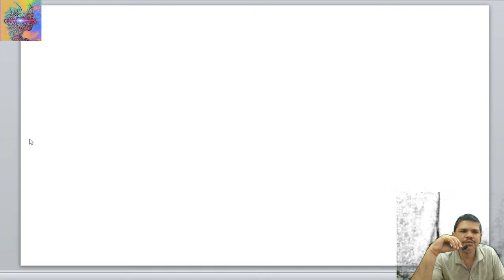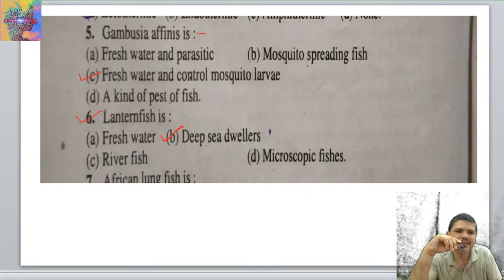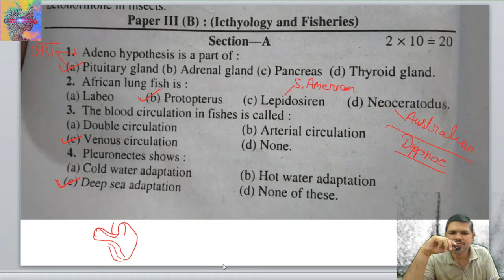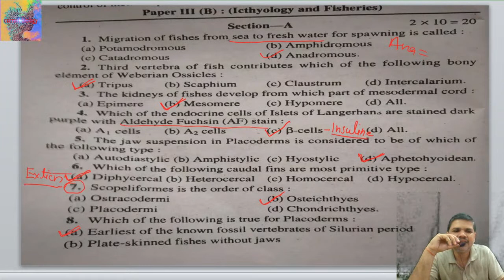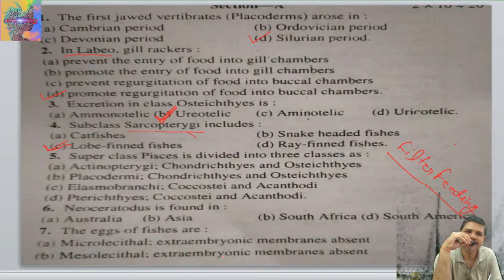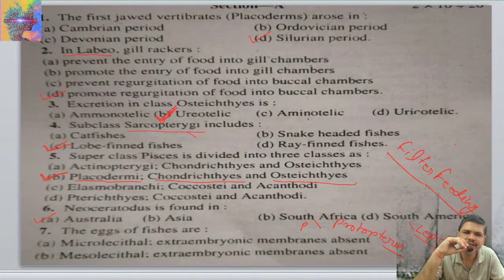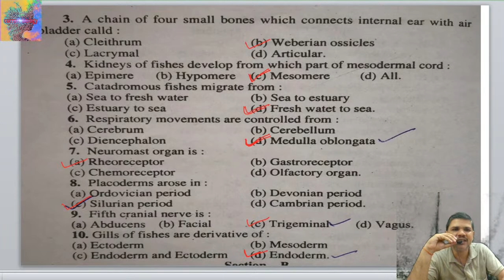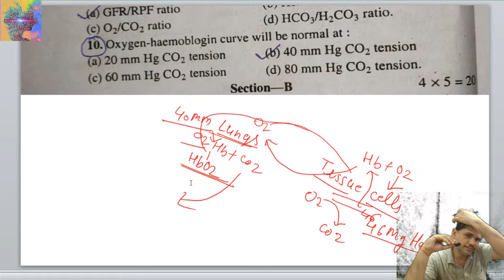M.Sc. Zoology Paper-lll PART-I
this is for M.Sc. zoology students